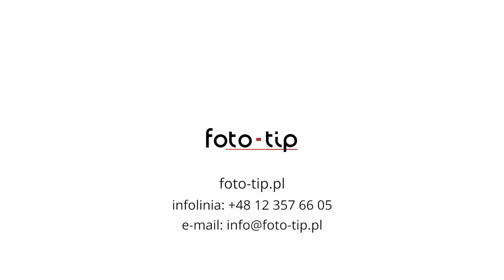Bezprzewodowy system mikrofonowy Godox WMicS | Unboxing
Bezprzewodowy system mikrofonowy Godox WMicS zaprojektowany dla mobilnych dziennikarzy, kamerzystów i vlogerów. Zapewnia niezawodną transmisję z czystym dźwiękiem na odległość do 100m i oferuje kompletne rozwiązanie do przesyłania strumieniowego lub nagrywania dialogów, wywiadów, wykładów - bezpośrednio do aparatu bezlusterkowego / DSLR, kamery lub miksera.